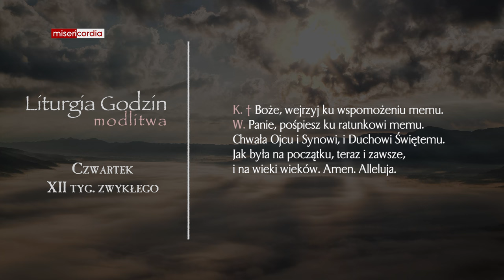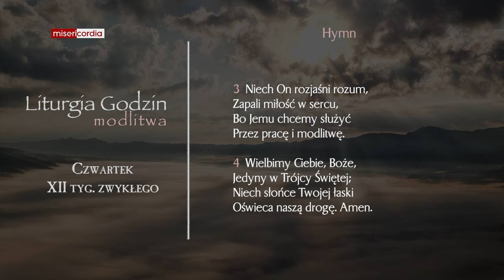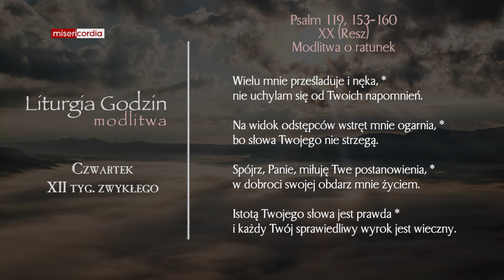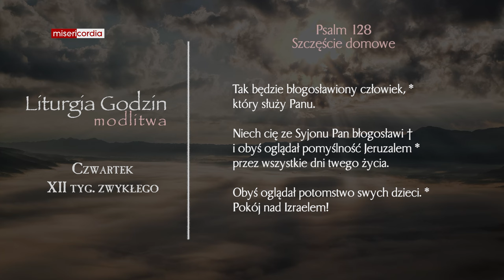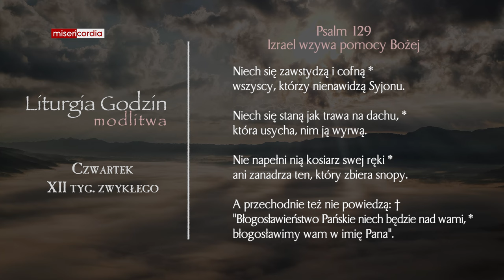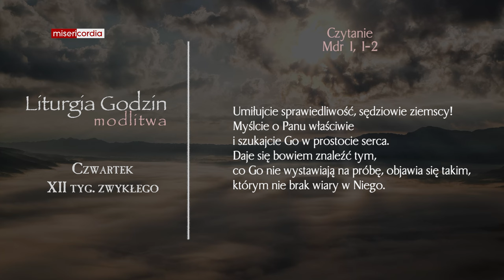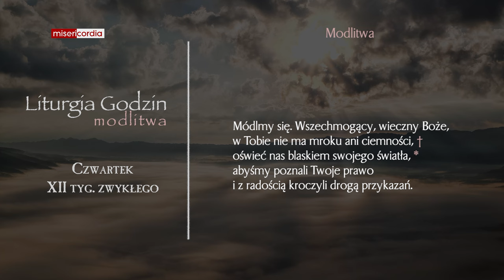Liturgia Godzin | Modlitwa Południowa | Czwartek, XII tyg. zwykłego